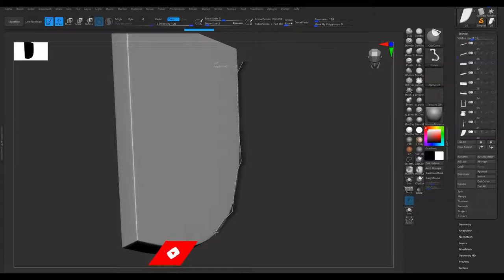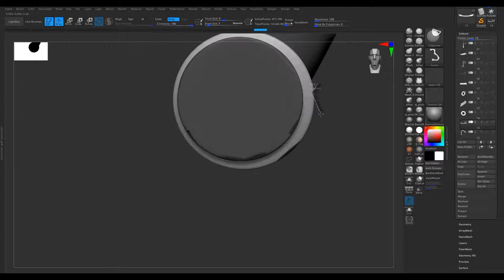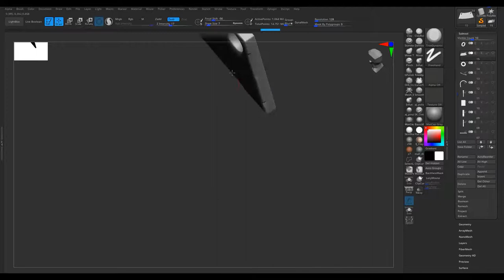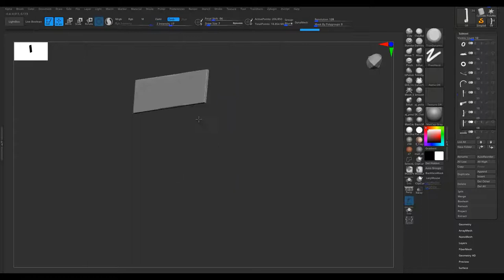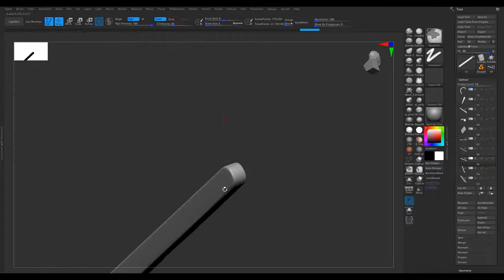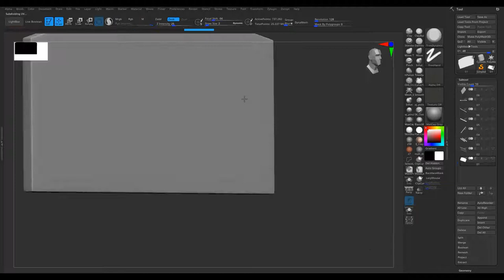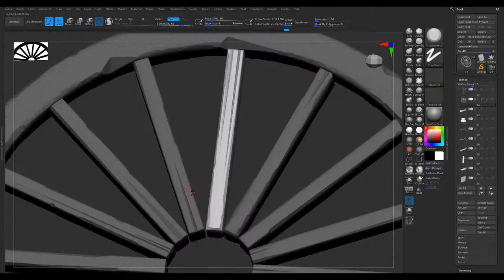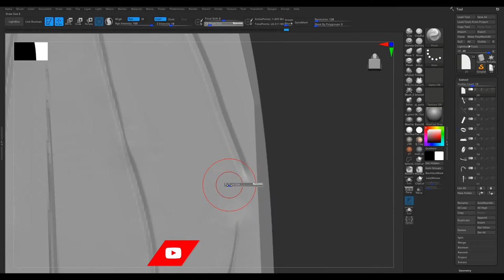Stylized Games: Light of the carriage ModelingPart05 || Stylized Old Carriage || N°_14